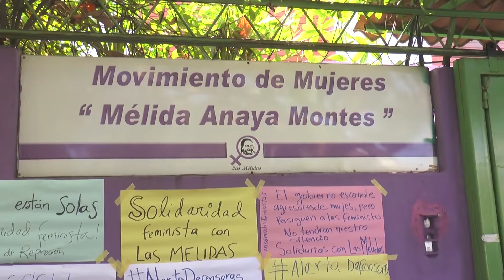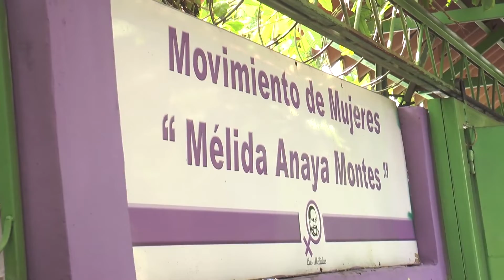Fiscalía allana ONG´s que son investigadas por recibir fondos de la Asamblea Legislativa